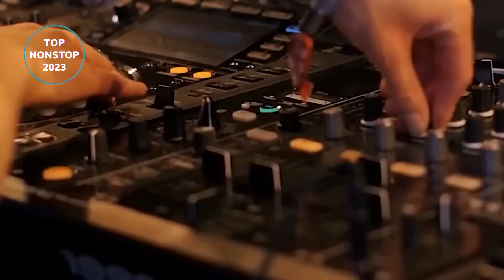Top Nonstop vol 11 2023 🎧 Party All Night 2023